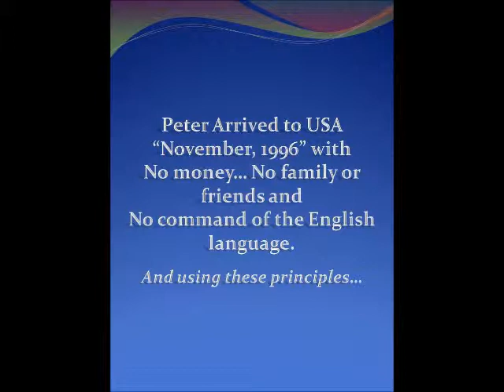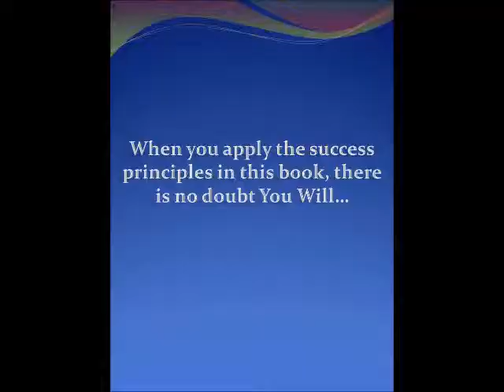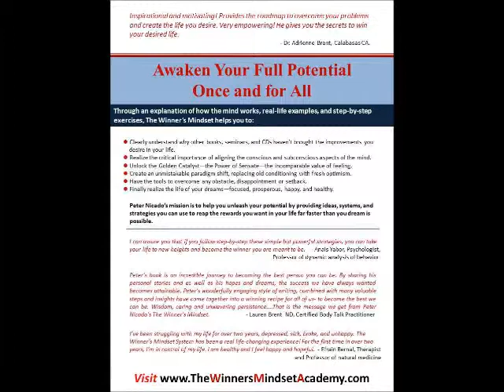Winners Mindset Peter Nicado